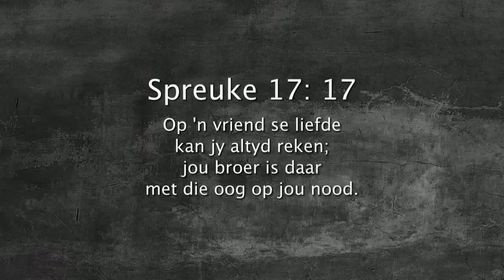Oordenking 06 Januarie 2018